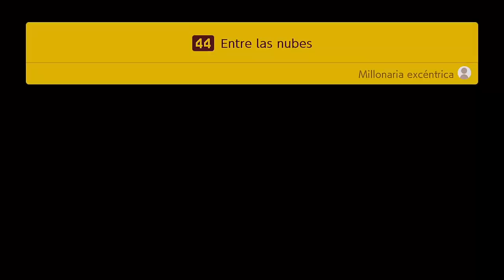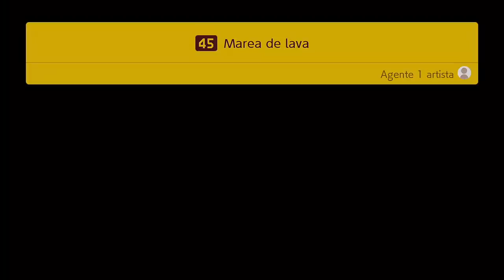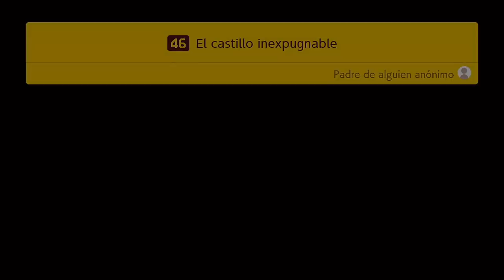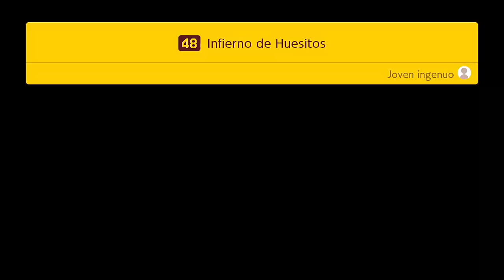MARIO MAKER 2! Modo Historia! Capitulo 8!